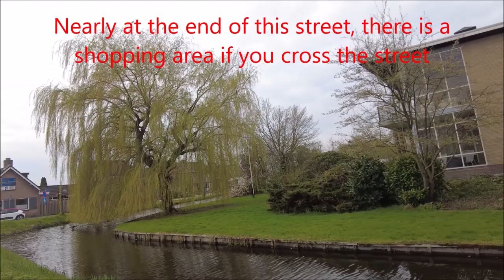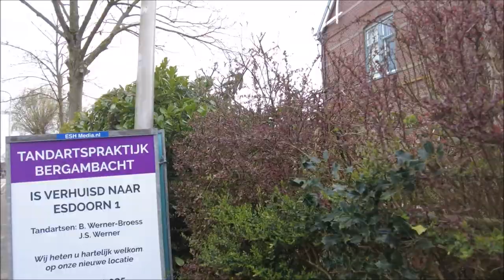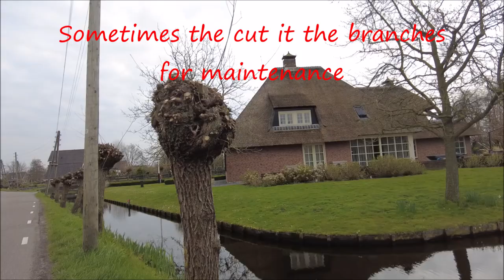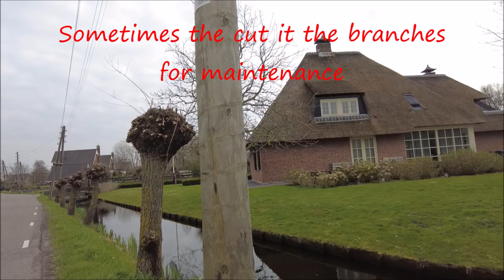vlog 52 | Walking Tour : Bergambacht in South Holland | DJI Pocket 2,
Walk in Bergambacht in South Holland is just like any other villages in The Netherlands.  Nice & clean environment. Clear street signs  either you are a bike rider, mobilist or a walker.